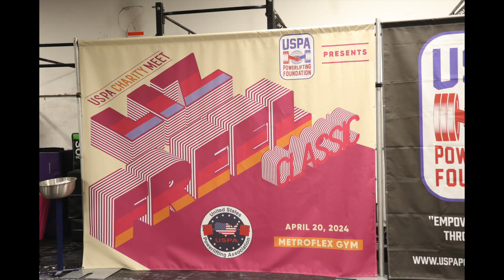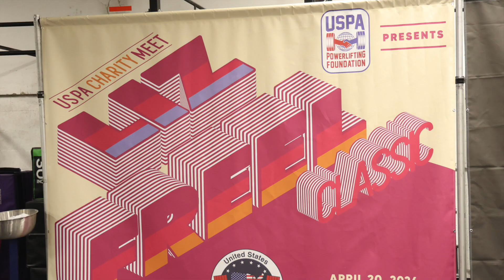Alec Olive USPA Freel Classic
Metroflex Gym - Hawaiian Gardens